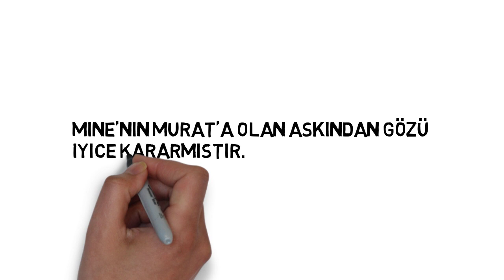Gülizar 9. Bölüm Fragman Analizi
Gülizar 9. Bölüm Fragman ı , Yeni bölüm de neler olacak ?

Oyuncular :

Farah Zeynep Abdullah,
Berk Cankat,
Ebru Cündübeyoğlu,
Şerif Sezer,
Berkay Ateş,
Zuhal Gencer,
Sevtap Özaltun,
Berk Erçer,
Osman Alkaş,
Mahperi Mertoğlu,
Ayşe Tunaboylu,
Goncagül Sunar,
Gonca Cilasun,
Emre Taşkıran,
Pelin Abay,
Sinem Yener,
Feriha Eyüboğlu,
Baran Can Eraslan,

Gülizar 9. Bölüm Fragmanı
9. Bölüm
Fragman
9. Bölüm Fragman
Gülizar 9. Bölüm
Gülizar 9
Gülizar 9 bölüm
Gülizar 9 fragman
Gülizar 9 bölüm fragman
Gülizar
Gülizar izle
Gülizar hd
Gülizar son bölüm
Gülizar yeni bölüm
Gülizar fragman
Gülizar yeni fragman
Gülizar yeni bölüm fragman
Gülizar kanal d
Gülizar çekim hatası
Gülizar çekim hataları
Gülizar ibrahim çelikkol
Gülizar birce akalay
Gülizar sevişme
Gülizar öpüşme
Gülizar izle son bölüm
Gülizar izle kesintisiz
Gülizar canlı yayın
Gülizar dünkü bölüm
Gülizar yeni bölüm fragman izle
Gülizar fragman
Gülizar fragmanı
Gülizar final
Gülizar final oluyor
Gülizar nerde çekiliyor
Gülizar nerede çekiliyor
Gülizar oyuncuları
Gülizar hangi kanal d
Gülizar ne zaman
Gülizar Dizi Müzikleri
Gülizar final bölümü
Gülizar kanal d
Gülizar ilk bölüm
Gülizar ilk bölüm izle
Gülizar kamera arkası
Gülizar set
Gülizar set arkası
Gülizar Dizisi Çekim Hataları
Gülizar sevişme
Gülizar öpüşme
Gülizar 9. Bölüm izle
Gülizar 9. bölüm full ize
Gülizar 9. Bölüm Fragmanı İzle